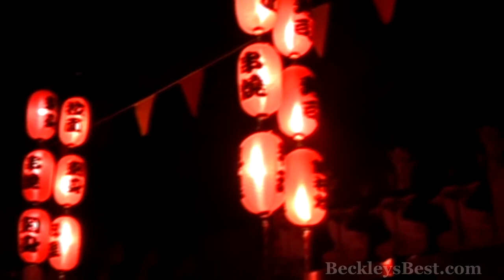Kimono Kin Grand Opening - Beckley, WV (2010)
Aronfield Studios was at their grand opening filming for their commercial and greeted members of the Beckley Chamber of Commerce and the Mayor of Beckley, Emmett Pugh. "The chefs were hilarious, as they had the crowd entertained as they prepared their meals. Overall great food and a great experience, Kimono Kin, Japanese Restaurant." - Aronfield Studios

This video features Beckley Mayor, Emmett Pugh standing beside the store manager, Bambang Sutanto of the new Kimono Kin restaurant in Beckley, WV. Watch as they cut the ribbon to announce the Grand Opening of the restaurant.

"Kimono Kin is a full bar and sushi bar located in Beckley, WV. We provide Japanese cuisine healthy food including noodles, fried rice, hibachi dinner, soup and salad, tempura, katsu, and more. We also serve the finest quality of USDA choice NY strip steak and filet mignon beef. Our friendly and professional staff is here to answer any questions you may have about our restaurant or our menu items."
See their menu @ KimonoBeckley.com --

for more nostalgic treats in Beckley.

Footage courtesy of Aronfield Studios.This footage was part of a commercial production, you can view the final commercial below.